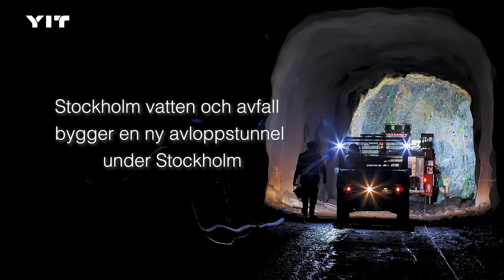YIT - sewer tunnel under Stockholm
YIT is constructing a new sewer tunnel for Stockholm Water and Waste. The total length of the tunnel is 14 kilometers and it goes under Stockholm.